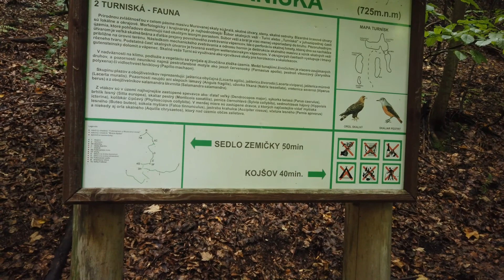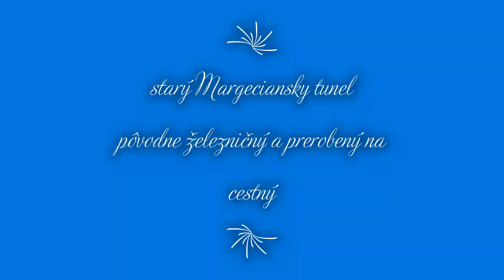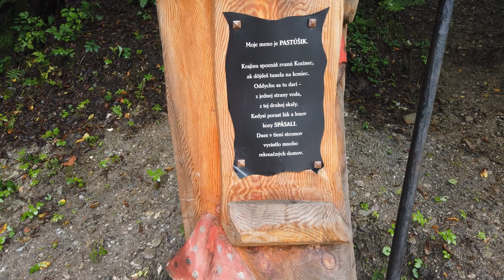20200816 Kojšovská hoľa a iné